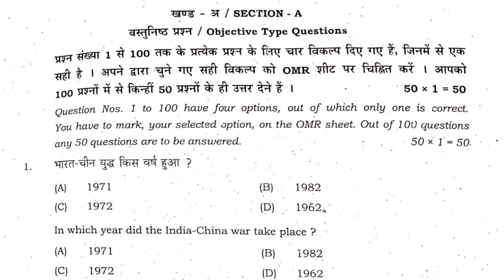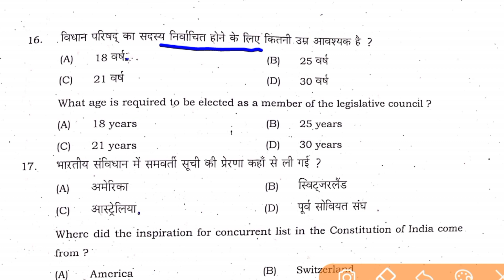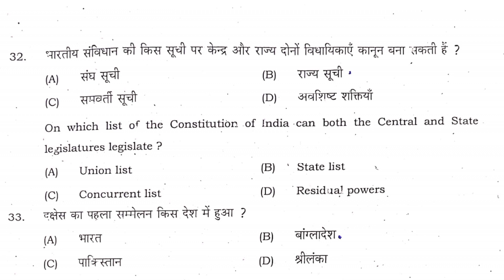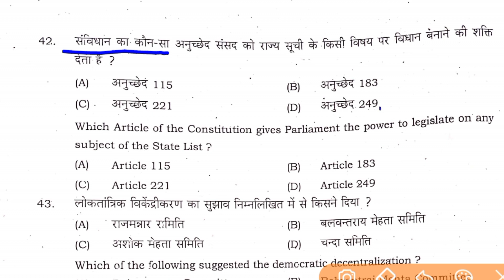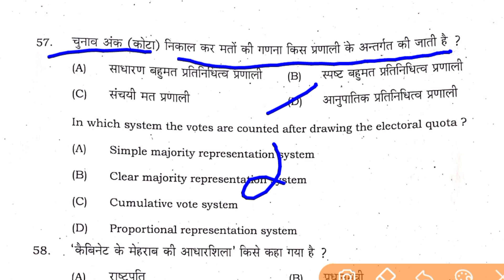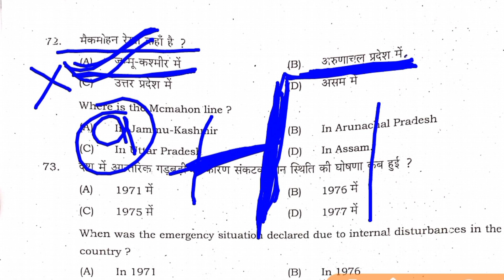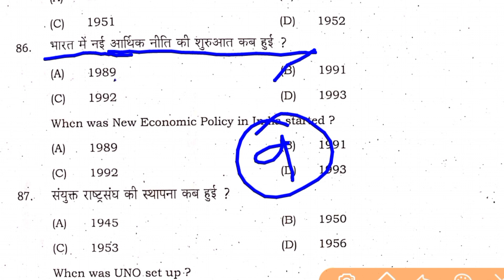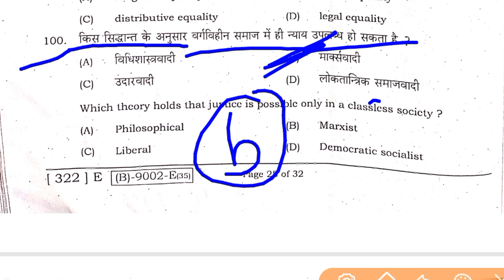Political Science Answer Key 2021 | Bihar board political science question paper 2021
political science class 12th question paper 2021 solution / answer key 2021 | rajnitishastr answer key 2021 bihar board | Knowledge Provider